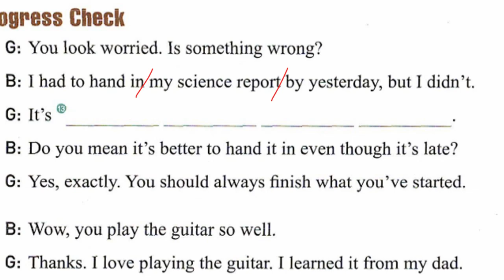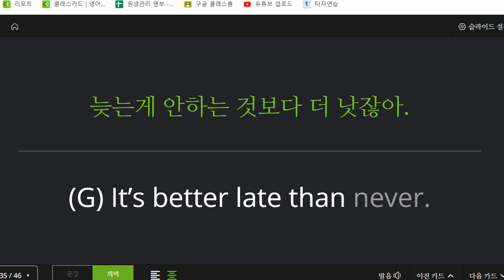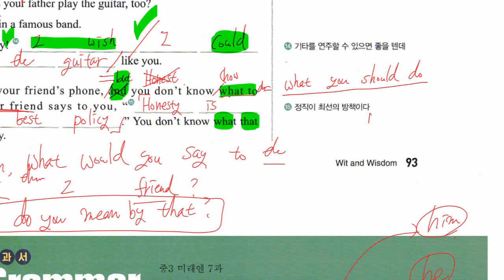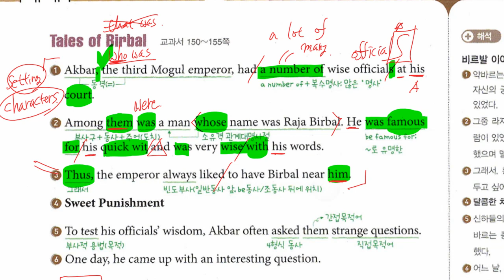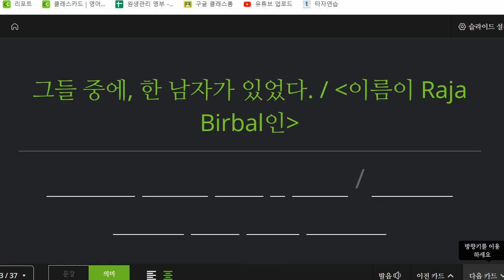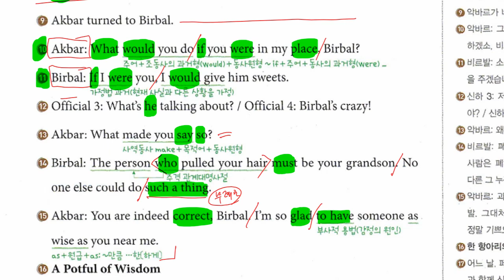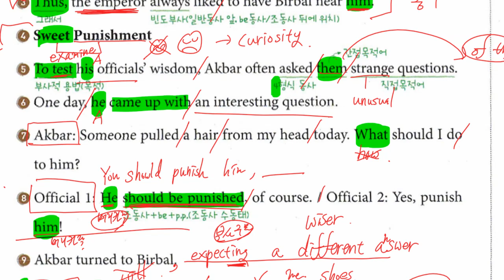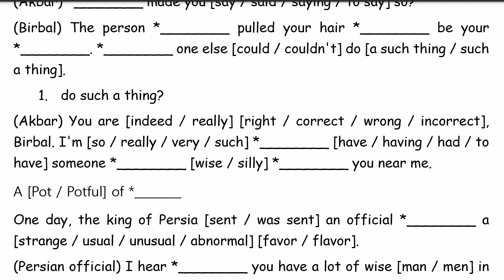중3 2022 11 04 구미중 도송중 미래엔 7과 내신대비